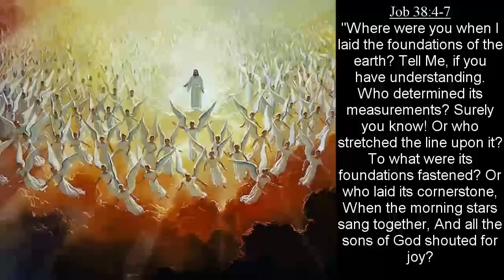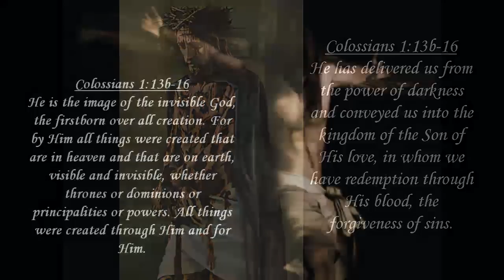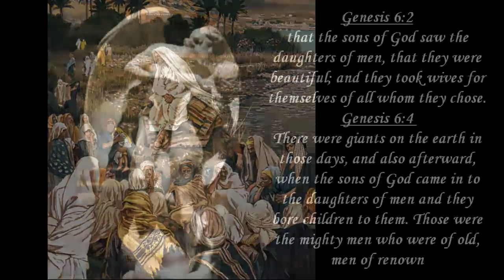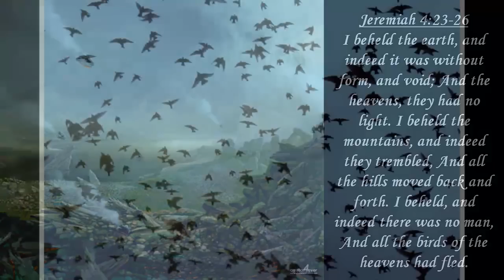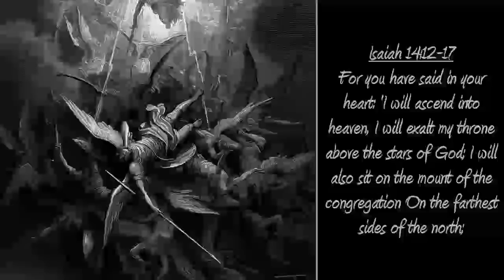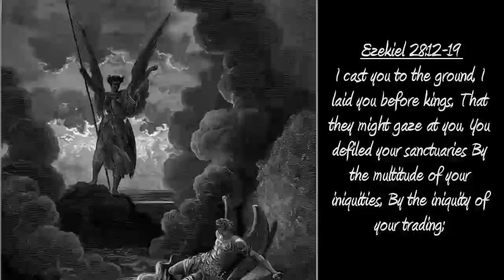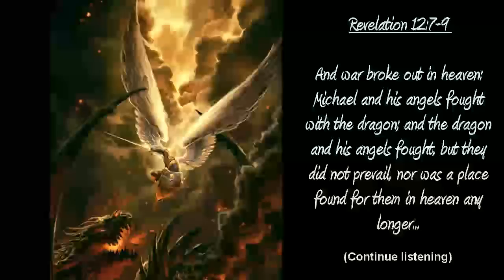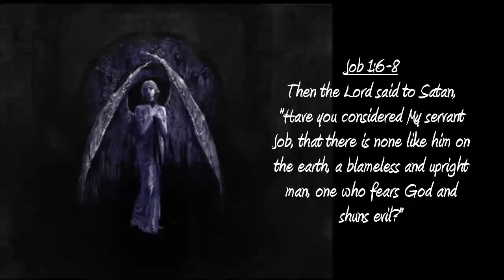Before Genesis - Lucifer's Fall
For more bible topics

This teaching uses the Bible the explain what happend before Genesis took place.  It deals with angels, what they are, Lucifer and his fall, how he works, and different occurrences of Satan in the Bible.  How did Satan Fall?  How did Lucifer become Satan? What was Satan's sin?